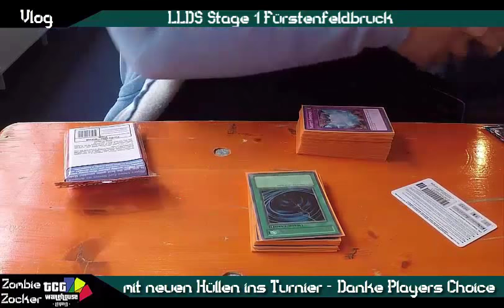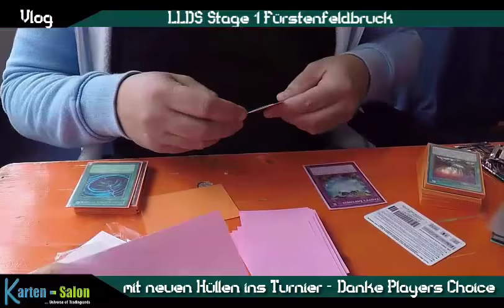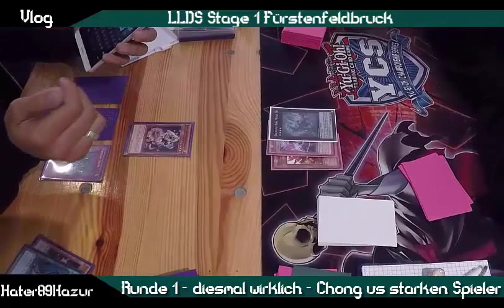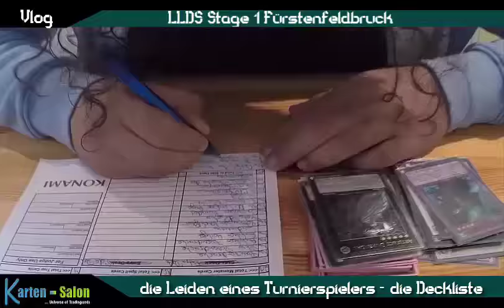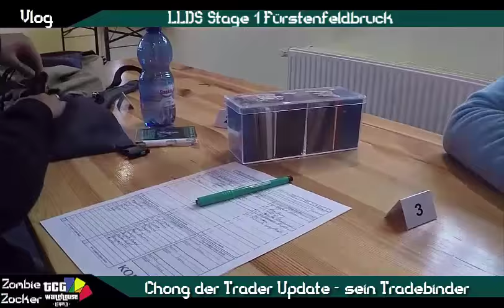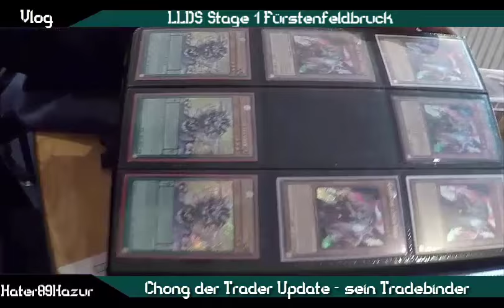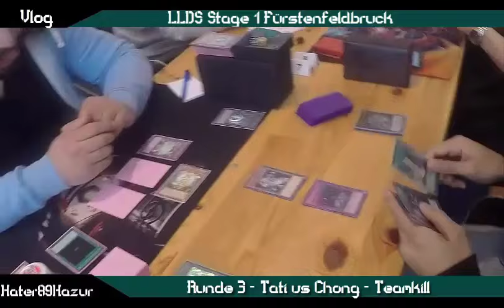TBT: Vlog LLDS Stage 1 Fürstenfeldbruck Yu-Gi-Oh! (German/Deutsch)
Vlog von der LLDS Stage 1 in Fürstenfeldbruck bei München
begleitet uns auf unserem Abenteuer :D
Leiden garantiert :D
Shoutout an Players Choice - Review Video bald
wieder neue Liga Turniere:
►Karten-Salon:
►YGOCardMarket
unsere Facebook Seite:
unsere Blog Artikel auf Gate to the Games:
►DevPro: BadBoyBudha
►Dueling Network: KidRainen
►etcg: OMGTeamBubbleT
►Hearthstone: BadBoyBudha#2639
-thanks